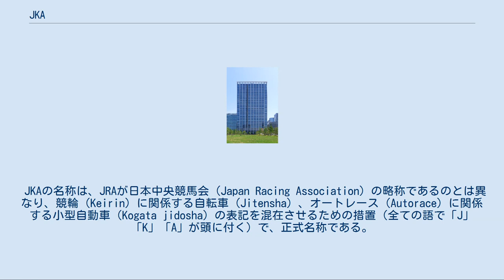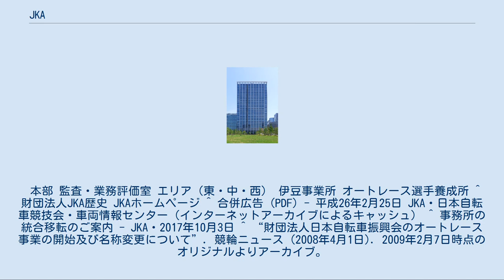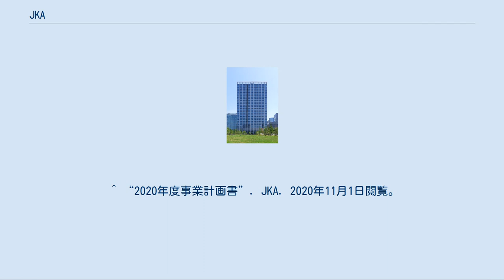JKA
公益財団法人JKA（ジェイケーエー）は、公営競技の競輪とオートレースを統括する国民の健全なる余暇を推進する公益法人。
会長は笹部俊雄（2017年6月現在）。
元経済産業省所管。
 それまで競輪は日本自転車振興会、オートレースは日本小型自動車振興会が統括していたが、日本政府による特殊法人改革方針と、近年の公営競技不振による売り上げ減少により、同じ経済産業省の下にある2つの組織を統合させ効率化が図られた。
 この方針に基づき、まず2007年（平成19年）8月に財団法人日本競輪財団が発足。
同年10月1日付で日本自転車振興会の全業務と法人名を承継し、財団法人日本自転車振興会に改称した。
翌2008年4月1日、財団法人日本自転車振興会は日本小型自動車振興会の全業務も承継し、法人名を財団法人JKAに改めた。
2013年（平成25年）4月には、公益法人改革の一環として「公益財団法人」として移行。
2014年（平成26年）4月には、競輪業務組織である日本自転車競技会と車両情報センターの両公益財団法人を統合する形で吸収合併した。
 なおJKA発足後も本部および競輪事業にあたる東京・市谷とオートレース事業にあたる東京・有明の2つの事務所に分かれて業務を行なっていたが、2017年10月3日をもって共に港区港南へ移転した。
 JKAの名称は、JRAが日本中央競馬会（Japan Racing Association）の略称であるのとは異なり、競輪（Keirin）に関係する自転車（Jitensha）、オートレース（Autorace）に関係する小型自動車（Kogata jidosha）の表記を混在させるための措置（全ての語で「J」「K」「A」が頭に付く）で、正式名称である。
 ただ、2018年度からの事業報告書や2020年度からの事業計画書の表紙に記載された英文名称は "Japan Keirin Autorace foundation" となっている。
 本部 監査・業務評価室 エリア（東・中・西） 伊豆事業所 オートレース選手養成所 ^ 財団法人JKA歴史 JKAホームページ ^ 合併広告 (PDF) - 平成26年2月25日 JKA・日本自転車競技会・車両情報センター（インターネットアーカイブによるキャッシュ） ^ 事務所の統合移転のご案内 - JKA・2017年10月3日 ^ “財団法人日本自転車振興会のオートレース事業の開始及び名称変更について”. 競輪ニュース (2008年4月1日). 2009年2月7日時点のオリジナルよりアーカイブ。
2016年10月26日閲覧。
 ^ “2018年度事業報告書”. JKA (2019年6月). 2020年11月1日閲覧。
 ^ “2020年度事業計画書”. JKA. 2020年11月1日閲覧。